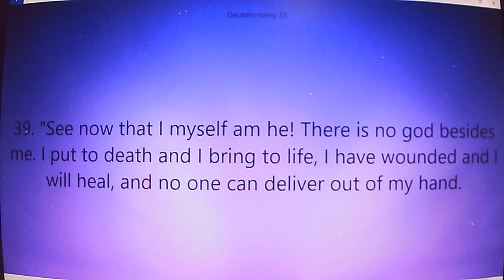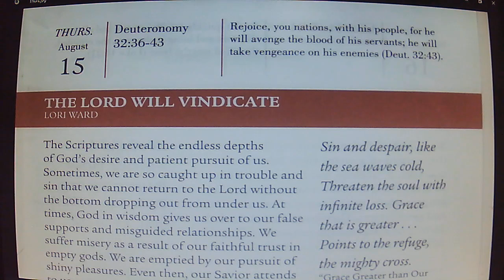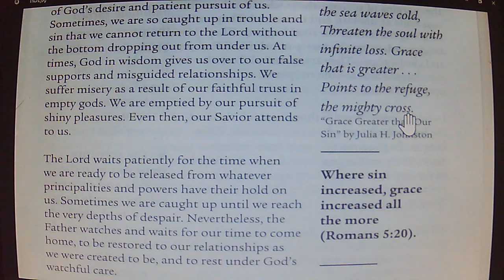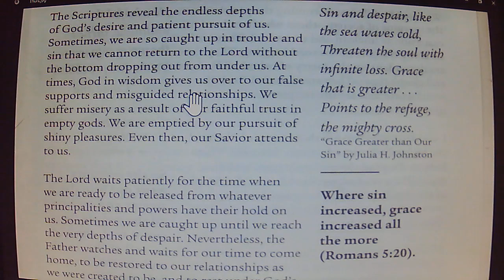Daily Devotion Thurs August 15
Reflecting God. The lord Will Vindicate. Deuteronomy 32:36-43.